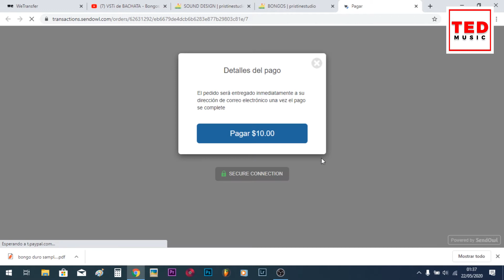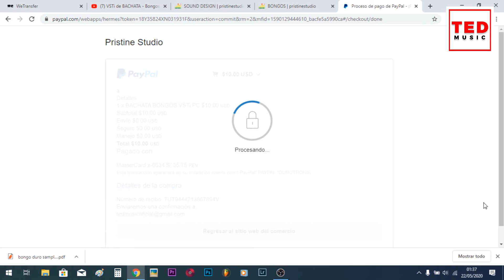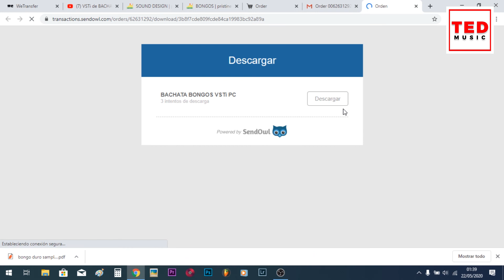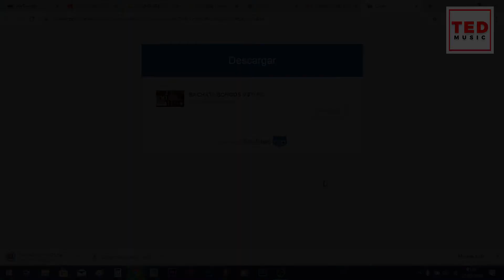Comprando VSTi Bachata Bongo de Salvador Pelaez - Duro Samples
Hola les dejo un video, como realizar la compra de este lindo Vsti Bachata Bongo, de la marca "Duro Samples" creado por Salvador Pelaez.

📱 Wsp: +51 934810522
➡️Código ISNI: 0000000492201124